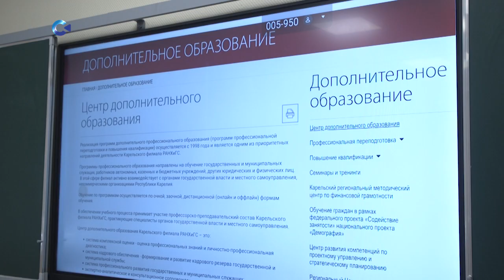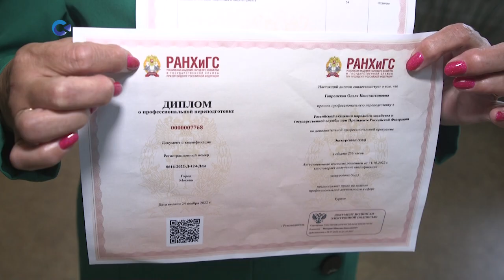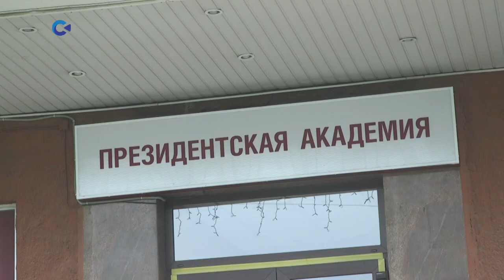Третий год в России идет масштабный федеральный проект «Содействие занятости»